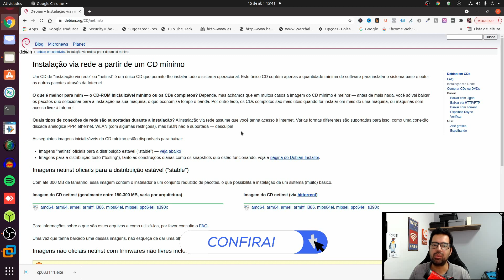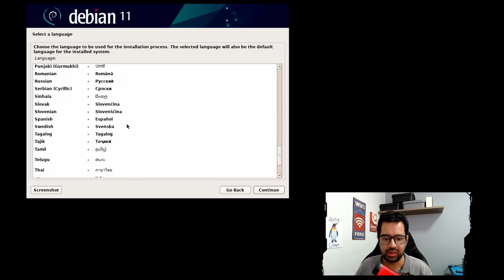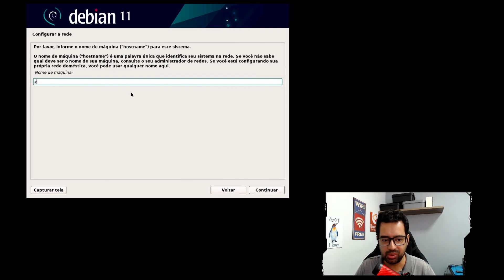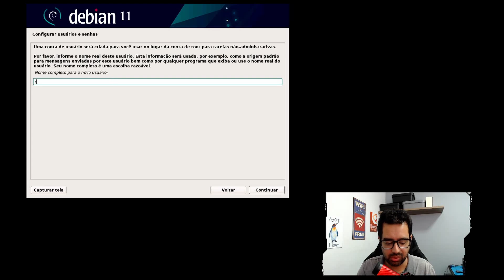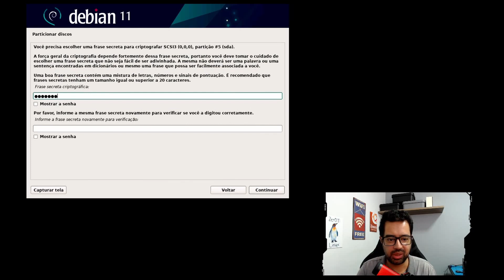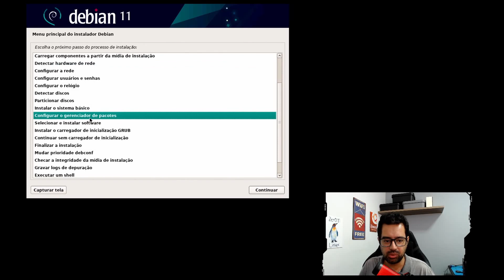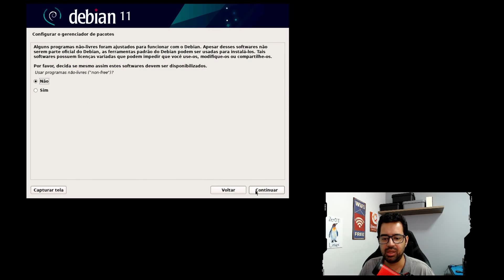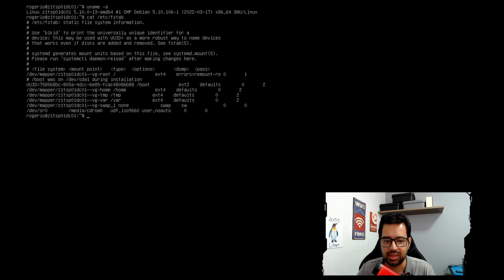DEBIAN 11 SERVER NETINSTALL | LVM e Criptografia de Disco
Como Instalar o DEBIAN 11 SERVER NETINSTALL uma distro mini para seu servidor Linux Debian 11 com LVM e Criptografia do Disco, netinstall é a versão mini de 300MB do Debian 11.

*Livros Recomendados:*

Zer01TI

Camera :
Microfone Lapela :